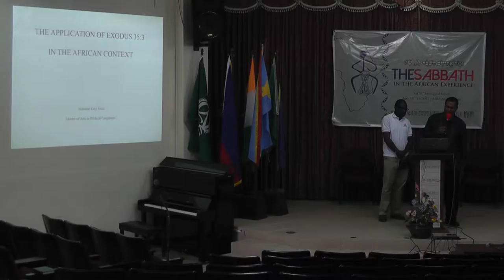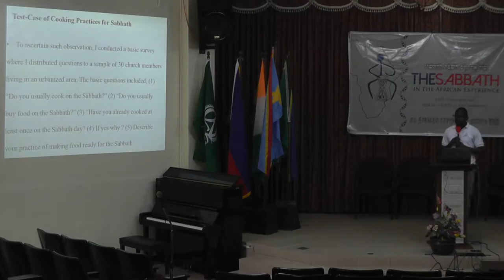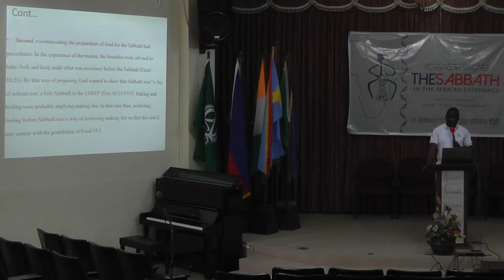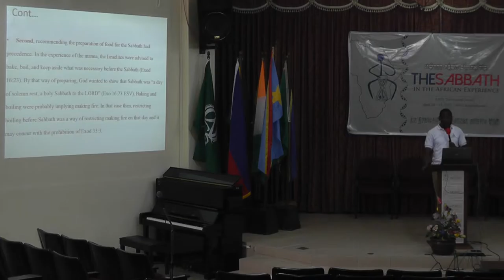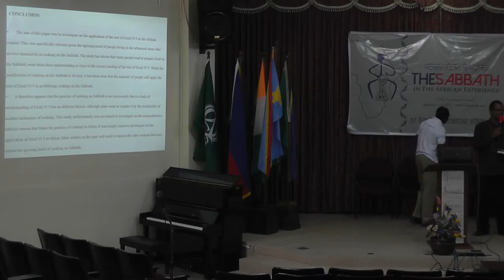Pastor Guy Josia Ndombo - The Application of Exodus 33:35 in the African Context - 00026